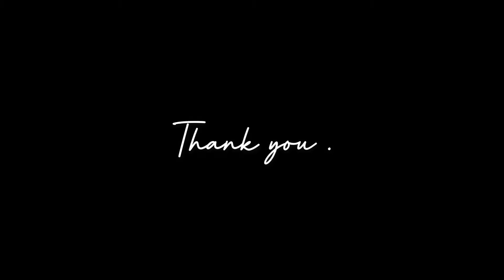Flat Rock tent park | beach walk | Camping | Australian beaches